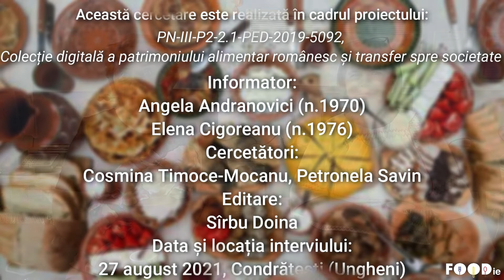Borș cu varză, rețetă povestită, Condrătești, Raionul Ungheni, Moldova